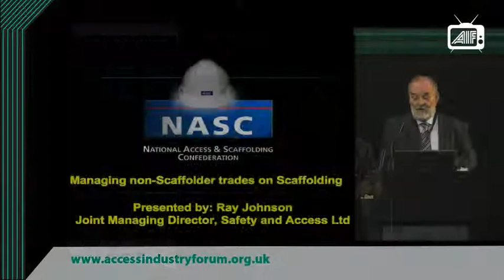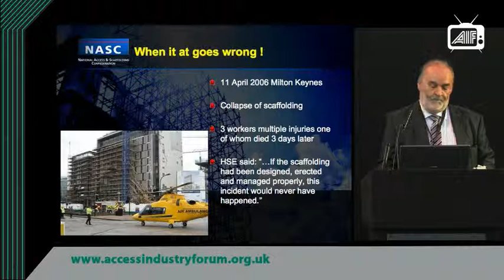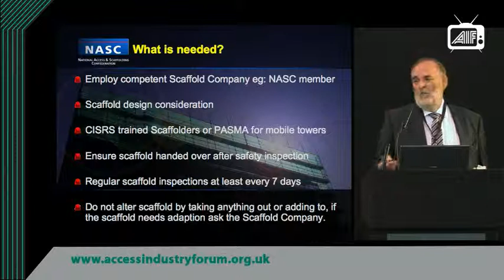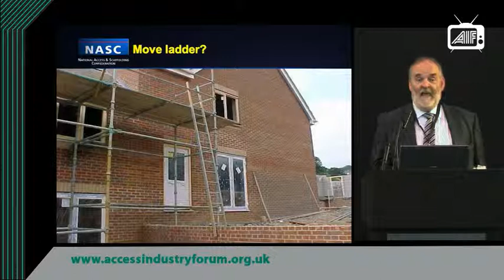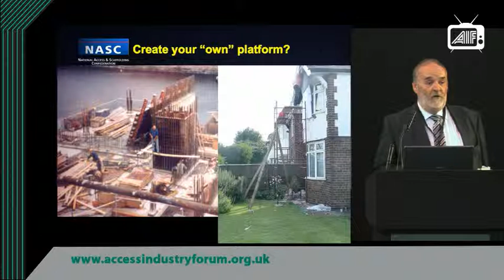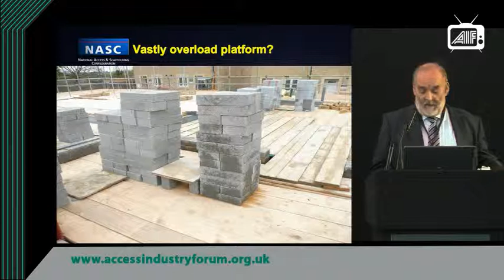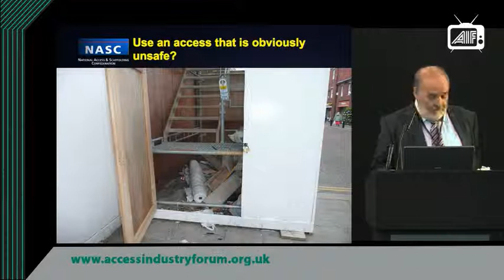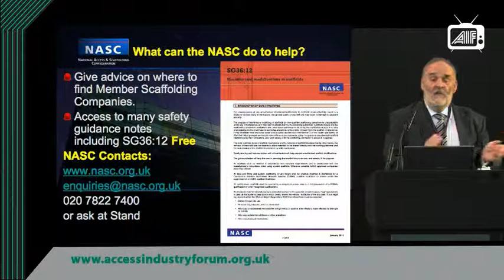Managing non-scaffolder trades on scaffolding | NASC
Presented by Ray Johnson,
Joint Managing Director, Safety and Access Ltd
for and on behalf of the National Access and Scaffolding Confederation (NASC)